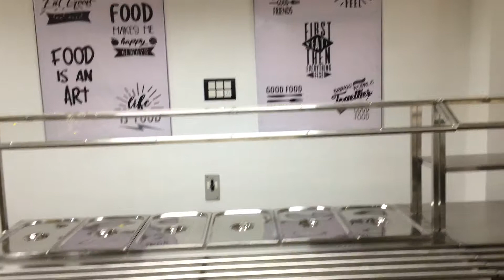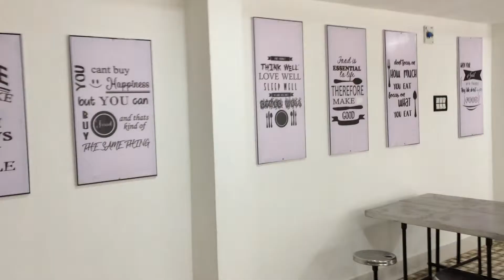Retro Style Company Cafe